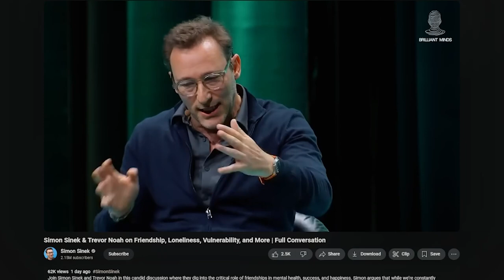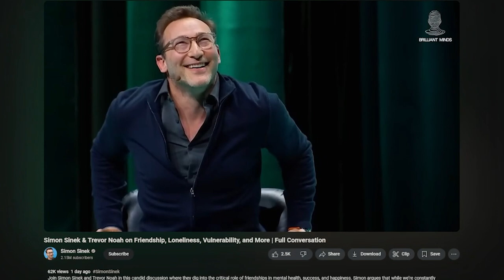I'm an unemployed bipolar 33-year-old. I need to reach out to friends more.